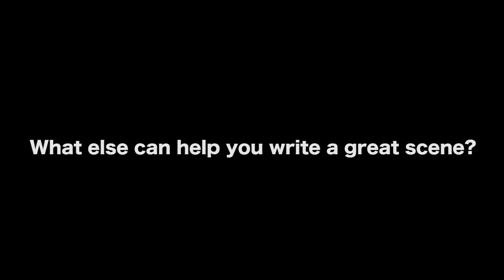How To Write A Great Scene - Shannan E. Johnson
In this Film Courage video interview,  Screenwriter/Script Consultant Shannan E. Johnson on How To Write A Great Scene.

MORE VIDEOS WITH SHANNAN E. JOHNSON

EVEN MORE VIDEOS WITH SHANNAN ON FILM COURAGE 2

CONNECT WITH SHANNAN E. JOHNSON

AUDIO